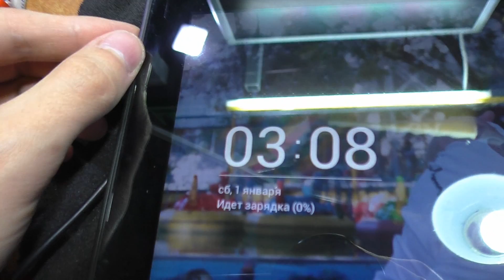Не включается / Не заряжается. Планшет Acer Iconia Tab A700 / A701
Наши группы Вконтакте:
(здесь выкладываю треки из видео)